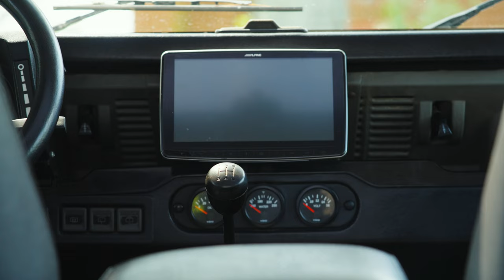The Land Rover Defender 90 That Does It All | Car Stories 027: David Shechter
Join us on an exhilarating visual voyage with David Shechter, a born and bred New York City photographer whose lens paints a vivid narrative of his love affair with the Land Rover Defender platform. 🌆

👁️ Dive into the soul of automotive artistry as Shechter captures the essence of the Defender's iconic design against the iconic backdrop of the city that never sleeps. From the gritty streets to the scenic escapes, his lens tells a story of rugged elegance and urban adventure. 🌟

📸 David Shechter's keen eye and passion for the Defender platform are a match made in photography heaven. Through his lens, you'll experience the Defender like never before, each frame portraying the perfect blend of ruggedness and refinement. Get ready to be captivated by the stunning shots and the rich storytelling that encapsulates the Land Rover Defender lifestyle. 💥

In this feature, we'll unravel the secrets behind Shechter's artistic approach, his favorite Defender models, and the unique experiences that drive his creativity in the bustling city of New York. 🗽

🎥 Prepare for an unforgettable visual journey as we unveil the world of David Shechter and his love for the Land Rover Defender. Whether you're a car enthusiast, a photography lover, or simply appreciate the art of storytelling through a lens, this is a video you won't want to miss! 📢